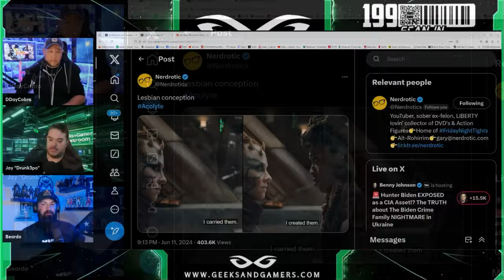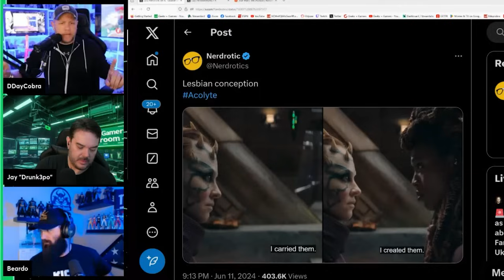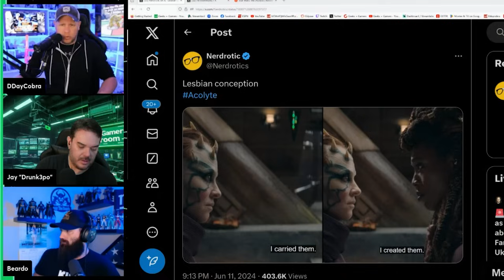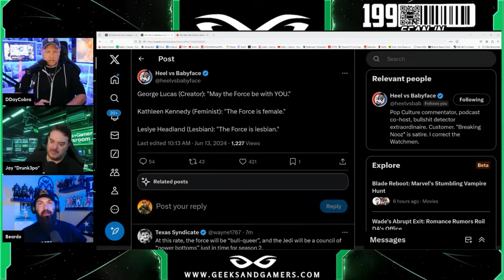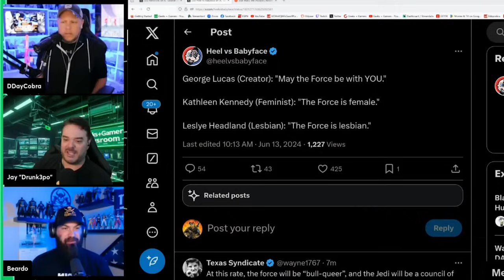The Acolyte is The WORST Star Wars Show EVER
Jeremy Prime
10057, Pensacola
Florida, USA
32524